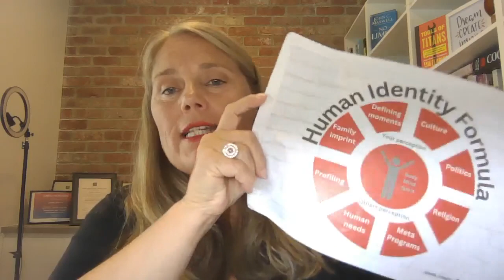Did you celebrate Valentines Day? Do you know the history of Valentines day?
To live intentionally we need to:
- have our eyes wide open
- Be aware of our social conditioning
- Know our history (there is nothing new under the sun)
- Be ready to learn and unlearn
- Live in alignment with our values
- Understand how external sources can shift our identity